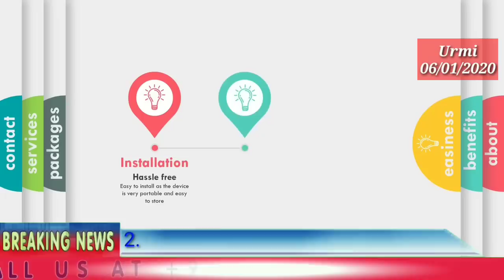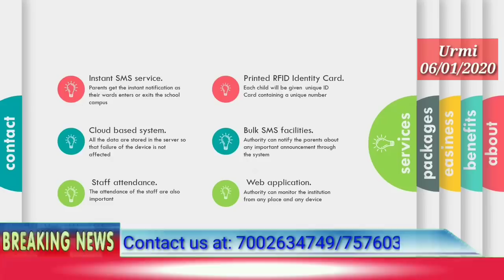Karbi anglong Jio digital finance bank company along klembang Jeckson Tokbi ahin pen personal loan.